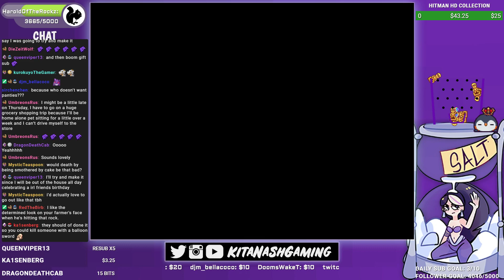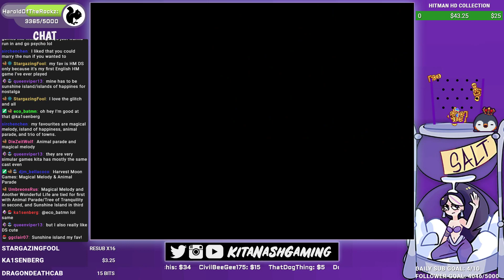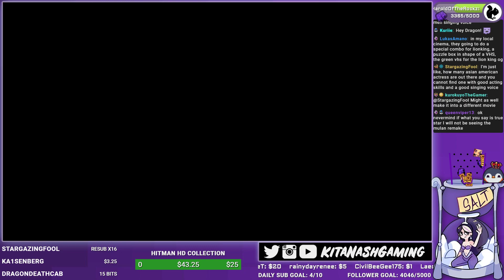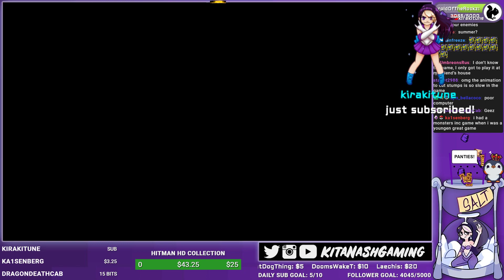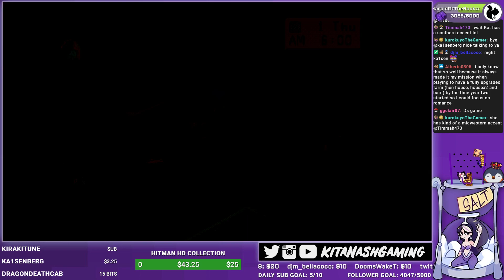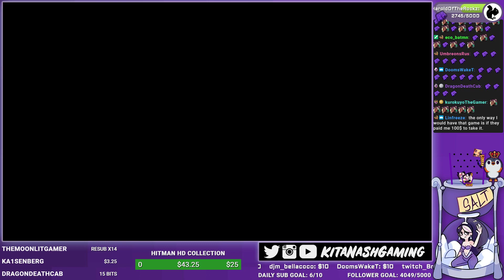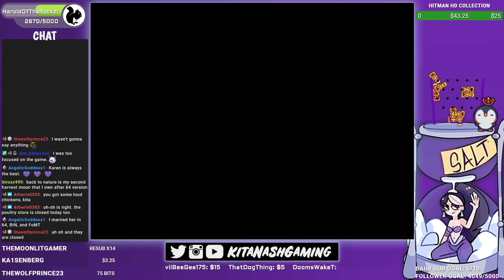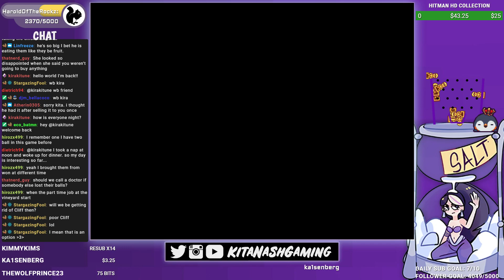Harvest Moon: Back to Nature - PART 4 [2019 STREAM] BEES - PS1 Gameplay - Let's Play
Harvest Moon: Back to Nature - Gameplay/Walkthrough - PS1 Let’s Play - Livestream VOD